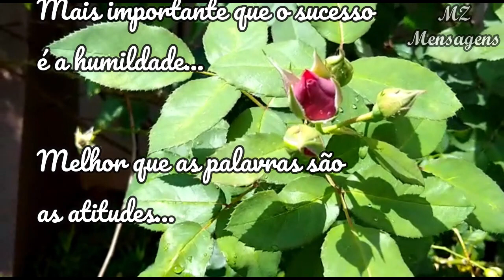Só Deus sonda o nosso coração